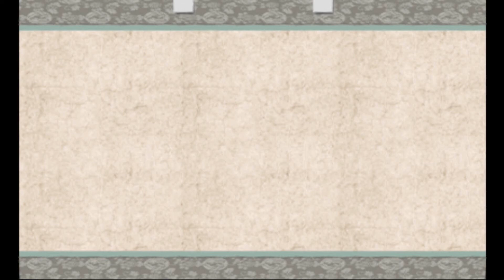Ōkami #051 - Pesthauch [GER/Let's Play]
Langsam aber sicher finden wir unseren Weg ins Innere das Palastes und sehen dort den kranken Kaiser liegen, welcher tatsächlich der Ursprung des Nebels zu sein scheint. Doch wie können wir diesen vertreiben?

Lasst gerne eine Bewertung oder einen Kommentar da, für Feedback :D

Kommentiertes Gameplay von Neko123Uchiha